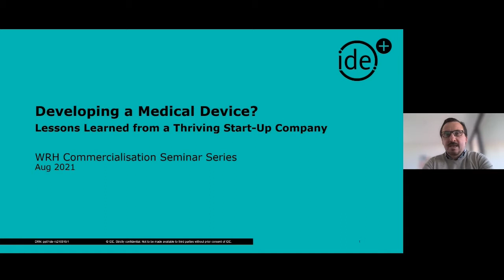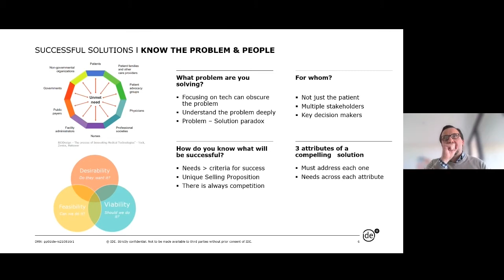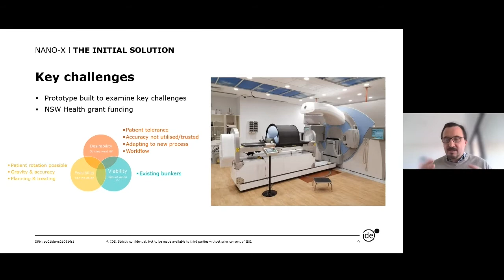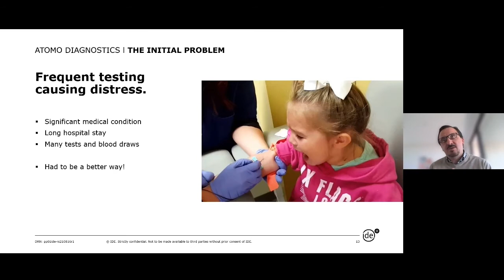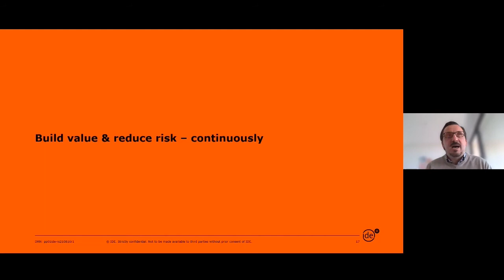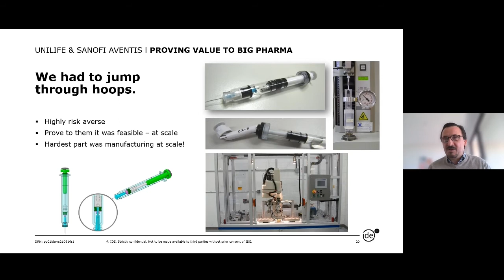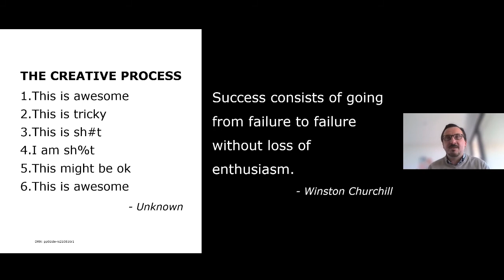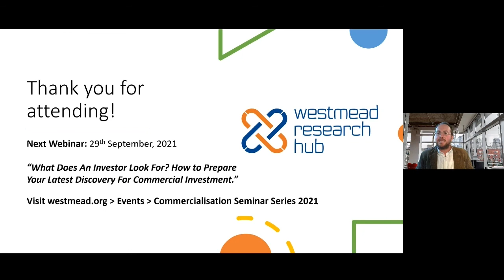Developing a Medical Device? Lessons Learned From a Thriving Start-up Company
Welcome to the WRH Commercialisation seminar in our 2021 series. This training seminar titled "Developing a Medical Device? Lessons Learned From a Thriving Start-up Company" will be presented by Richard Sokolov, co-founder of IDE and Atomo Diagnostics.